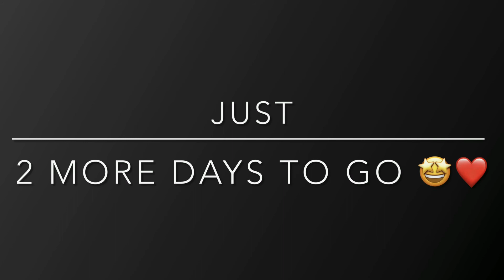Taylor swift | We got the length of new songs from the vault | Fearless (Taylor’s version) | iTunes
So today we got the length of the songs from the vault of the upcoming Taylor Swift‘s album fearless (Taylor‘s version) on itunes
Really excited for it just two days to go
Ps. total album time is 1 hour 46 minutes 🤩